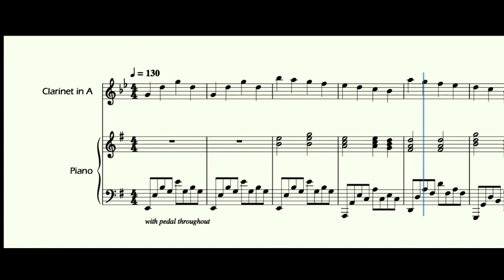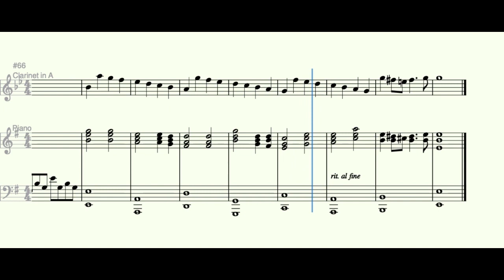Passacaglia - Handel/Halvorsen - Easy Clarinet in A